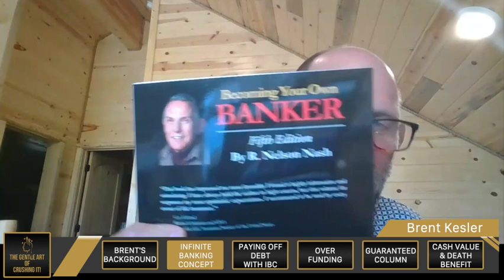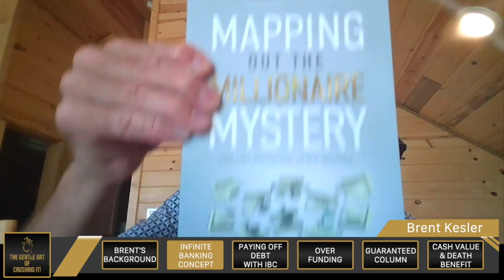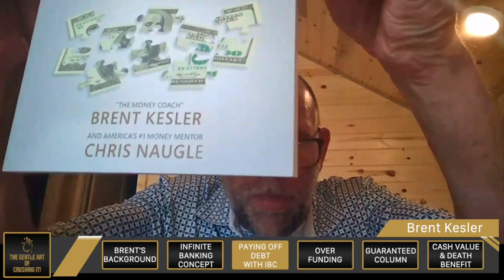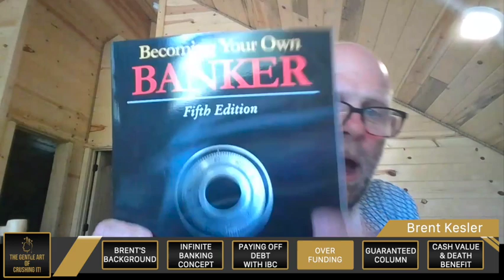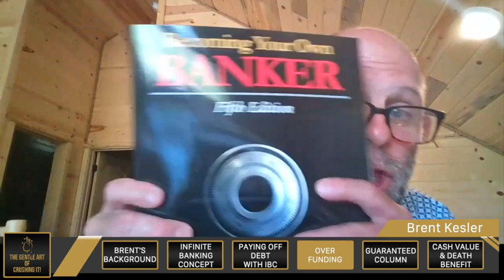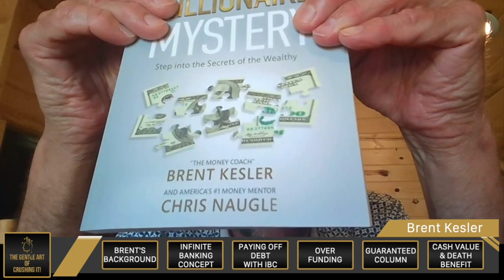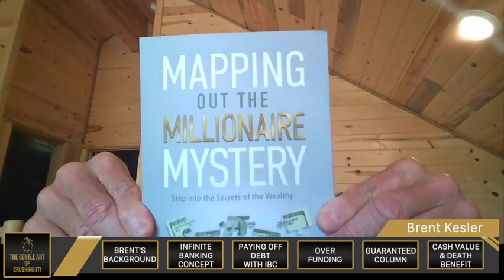Exploring Infinite Banking - A Skeptic's Conversation with Brent Kesler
GUEST BIO:
Brent Kesler was a Chiropractor and Chiropractic coach for over 14 years. After implementing The Money Multiplier (TMM) Method, Brent paid off $984,711 in 3rd party debt in 39 months. In fact, Brent became so passionate about how powerful this concept was, he began sharing it with others. It was when his previous mentor told him that he had successfully referred over forty-one new clients into the system, that Brent took his advice and started the journey to becoming a teacher of the TMM Method. Brent’s main goal in making this move was simply to help more people understand how to manage and grow their wealth. For the last 10 plus years, Brent has been lecturing to thousands of people around the country on the dynamics of the TMM Method and helping individuals break the bonds of financial slavery they don’t even realize they are in. He teaches how to take back control of your financial life. Brent has a passionate belief that whether you make $10/hour or $10,000/hour you should know TMM Method and have this powerful information to keep control of your own money.

HIGHLIGHTS IN THE SHOW:
00:00 - Intro
03:04 - Brent’s Background
10:00 - What is Infinite Banking
11:59 - Nelson Nash Books
13:04 - Mapping Out The Millionaire Mystery Free EBook
15:13 - Paying Off Debt With Infinite Banking
23:00 - Overfunding Explained
40:38 - Guaranteed Column and the In Force Illustration
43:07 - Cash Value and Death Benefits
47:17 - Final Thoughts

CONNECT WITH OUR HOST:
Derek is a real estate investor with over 30 years in the hospitality industry. He and his wife own both long term and short term rentals and offer management and consulting services to other short term rental property owners.